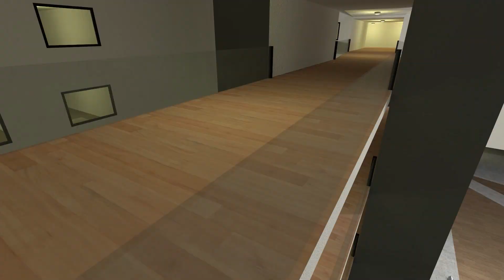Nextbot ANGRY MUNCI FAMILY is After Me in GMod - Can I Escape the Madness?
Get ready for the most exciting game on our channel! In this video, we embark on an exciting pursuit in the footsteps of the mighty Nextbot, including such famous characters as Obunga, Skibidi bop yes yes yes, Maxwell Cat, Wednesday, Jerma, Angry Munci Family and Aheno. Get ready for adrenaline and thrills in this exciting video where we will chase these incredible characters in the amazing environment of Garry's Mod.

This video is a real work of art that will immerse you in an exciting and dangerous game where every second counts. But be careful, because we will face many obstacles on our way. But we are ready for the challenge and ready to do everything to win this exciting game.

Our team is working on creating even more exciting games and videos to surprise and inspire you every day. Follow us and we promise that you will never get bored!